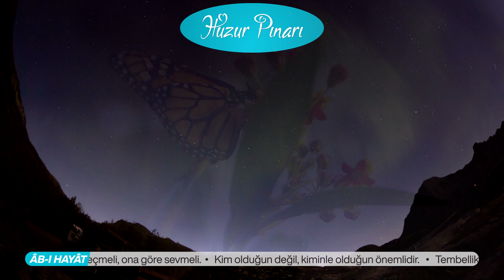14. Mektûb | Mektûbat Tercemesi | Hakîkât Kitâbevi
Bu mektûb yine yüksek mürşidine yazılmışdır. Yolculukda hâsıl olan şeyleri ve birkaç talebenin hâllerini bildirmekdedir:
Yüksek kapınızın kölelerinin en aşağısı olan Ahmed sunar ki, mahlûkların mertebelerinde görülen tecellîlerden birazı, önceki mektûbda sunulmuşdu. Ondan sonra (Vücûb), ya’nî varlığı lâzım olan mertebe göründü.